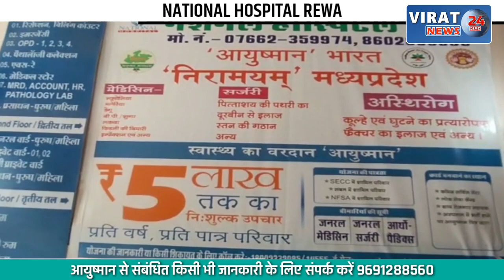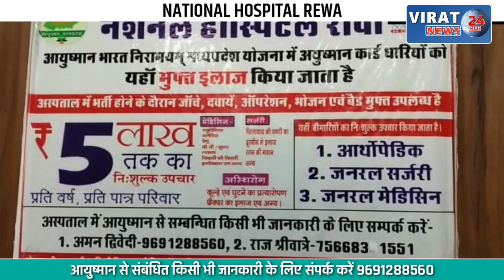रामलीला में हनुमान के साथ चौकाने वाली घटना; पूंछ में आग लगने से पड़ा दिल का दौरा !